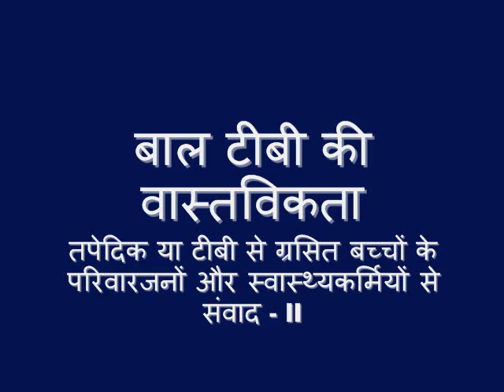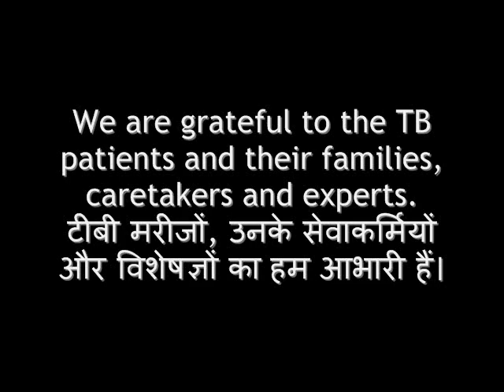Reality Check on childhood tuberculosis (TB) - part II.wmv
This video is PART II which documents voices of experts in Lucknow, India, and brings forth challenges confronting prevention, diagnostics and treatment of children with TB. This is in हिन्दी and English languages, and produced by Citizen News Service (CNS),